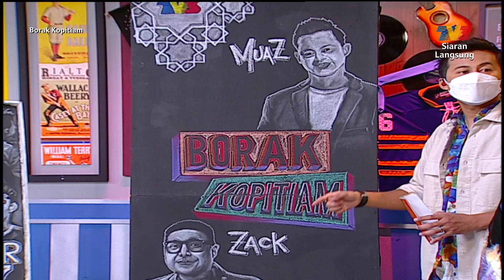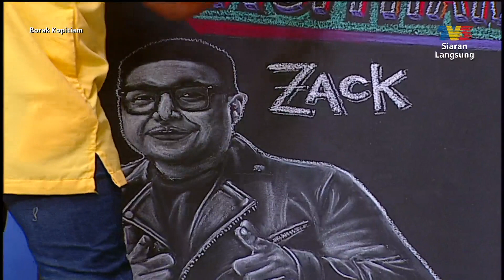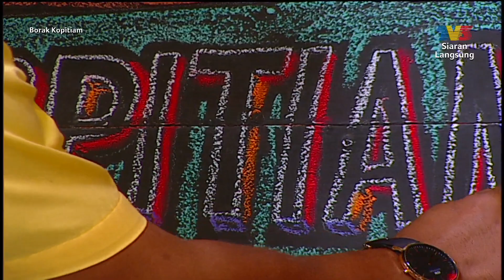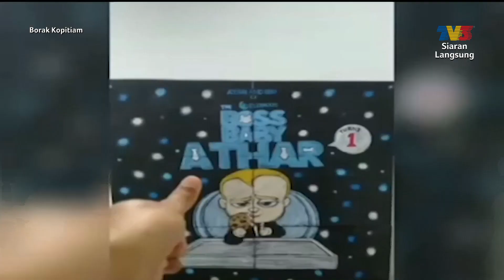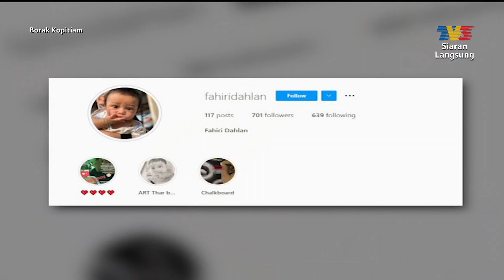Borak Borak: Lukisan Kapur ​| Borak Kopitiam (19 Februari 2022)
Topik: Borak Borak: Lukisan Kapur